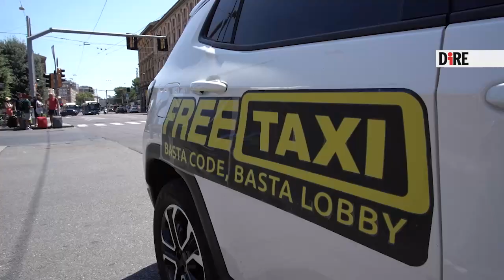Bologna - TAXI. A BOLOGNA RADICALI OFFRONO CORSE GRATIS "CONTRO CODE-LOBBY" (26.07.24)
- Bologna - TAXI. A BOLOGNA RADICALI OFFRONO CORSE GRATIS "CONTRO CODE-LOBBY"
Bologna, 26 lug. - Un taxi 'fake' che offre corse gratis ai cittadini "contro code e lobby" per coprire i disagi dello sciopero di oggi della categoria, sensibilizzare sulla necessità di liberalizzare il settore aprendolo a "Uber e a tutti gli operatori possibili" e avere sempre più mezzi e licenze. È l'iniziativa promossa oggi nella stazione di Bologna dai Radicali e da +Europa, che dopo un primo esperimento a Roma portano anche nel capoluogo emiliano-romagnolo il loro 'Freetaxi'. A due passi dalla zona dei taxi di piazza Medaglie d'oro, deserta per lo sciopero dei tassisti che protestano contro l'estensione di 72 nuove licenze in città e peraltro a costo ribassato, fino a un minimo di 90.000 euro, l'auto, con tanto di adesivo sulla fiancata (più uno frontale, parodia di un noto sito hard), ha aiutato alcuni viaggiatori rimasti a piedi. "Vogliamo che il servizio taxi sia garantito e garantito sempre. Quindi che ci siano più taxi, più licenze, che ci sia un'apertura al mercato in questo settore- spiega il segretario dei Radicali Matteo Hallissey- oggi, proprio durante lo sciopero dei tassisti a Bologna che hanno deciso di manifestare per molte ore, creando ulteriore disservizio, in un servizio che già non viene garantito normalmente, noi invece chiediamo che ci sia un cambio di paradigma totale". Ovvero, "che il Governo intervenga per liberalizzare il settore, per far entrare Uber, Bolt e tutti gli operatori possibili. E chiediamo naturalmente ai tassisti in questo senso di avere più responsabilità. Non è possibile lamentarsi, protestare con dei comunicati stampa totalmente folli contro il Comune, contro l'amministrazione per un aumento così limitato delle licenze". Infatti, aggiunge Arcangelo Macedonio, della segreteria nazionale +Europa, "siamo convinti che a Bologna 72 licenze per questa città sono anche poche. I cittadini soffrono questo disservizio che non c'è. Nelle ore della notte i giovani rimangono davanti ai locali ad aspettare una discoteca, ad aspettare un taxi. Di giorno gli imprenditori rimangono in questa stazione invece di andare a un meeting di lavoro". Così questa situazione causa una città "ferma- rincara la dose- che distrugge anche il turismo, non solo di Bologna, ma di tutte le altre città. Quindi questo è un disservizio che non può essere per un'Italia che vuole andare avanti e guardare al futuro. Intanto l'iniziativa 'Freetaxi' dopo Roma e Bologna proseguirà anche nel resto d'Italia. "In tutte le maggiori città italiane il problema della mancanza dei taxi è un problema annoso- prosegue Hallissey- che danneggia i cittadini con code interminabili a tutte le ore del giorno, spesso anche con persone anziane. Ed è questo il biglietto da visita che noi diamo ai turisti che arrivano in Italia e arrivano nel nostro Paese, arrivano dalle nostre città e invece di poterle visitare e godere di servizi efficienti si ritrovano in questa situazione". (26.07.24)